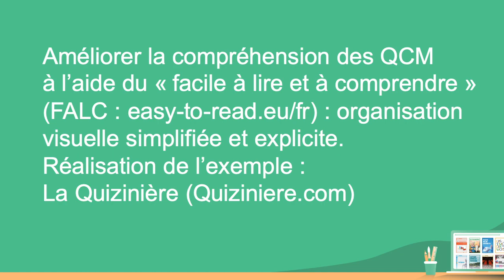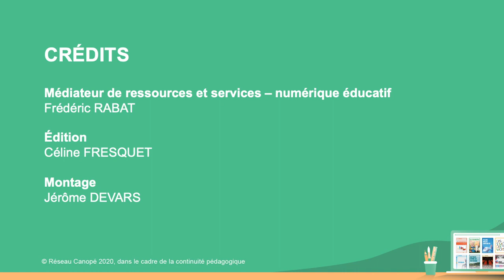Améliorer la lecture et la compréhension des QCM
Tutoriel vidéo portant sur l’application de quelques règles simples de publication issues du FALC pour faciliter la lecture et la compréhension des énoncés de QCM en ligne. Outils : La Quizinière